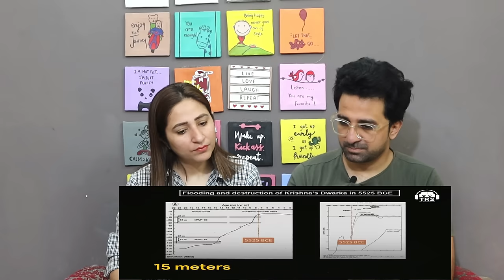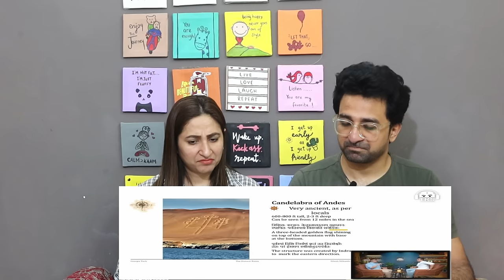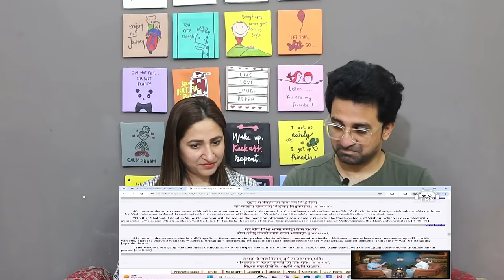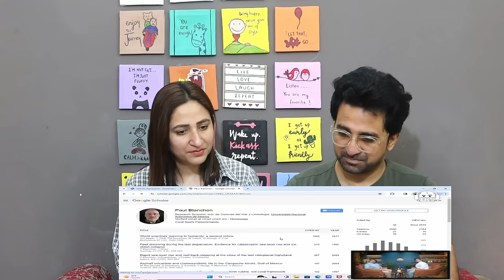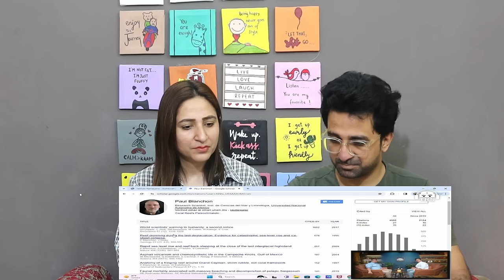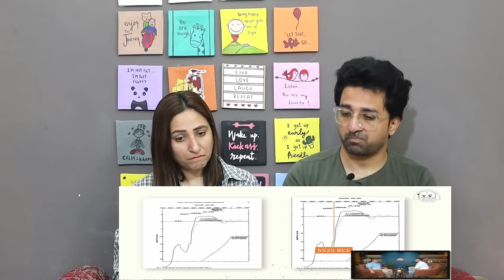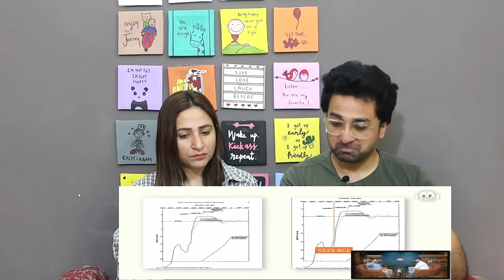Pak Reacts MINDBLOWING - Modern Tools That Decode Mahabharata & Ramayana | Nilesh Nilkanth Oak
NewsViews&Updates #

News,Views & Update